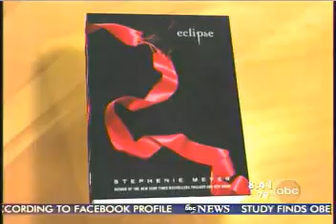Stephenie Meyer on GMA (Interview) - 8/7/07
This is the actual interview Stephenie Meyer did with Good Morning America on the morning of August 7, 2007. This is Stephenie's first interview on national television. She talks about the release of Eclipse and her other books.